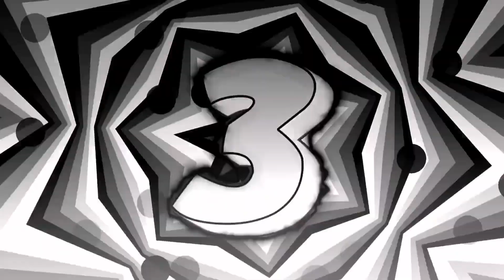Top 5 intros for @TemplateArtz (link in discription)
hey guys my name is João I'm from Brazil I make videos with the language of the USA and Brazil where I live I'll leave you 3
!clipmakers links! and !creator my intro!

!creator my intro!

!Clipmaker links!

!bye bye see you tomorrow!

!tags ignore!